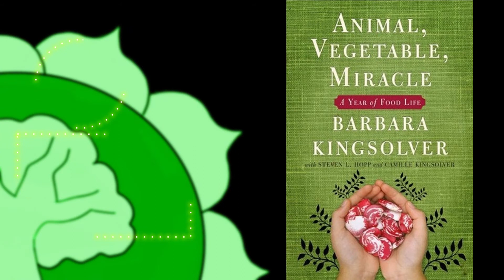Animal, Vegetable, Miracle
Hey everybody Jason from Solarpunk Life here with a quick hit book review. Today I want to talk to you guys about Animal Vegetable Miracle by Barbara Kingsolver. The year in Barbara Kingsolver's life where she and her family have moved to a farm in rural Virginia and decided they were only going to eat what they can produce or source locally it's a locavore's dream I think it's a Solarpunk's dream.

Solarpunk Life Logo by: Jemarc Axinto